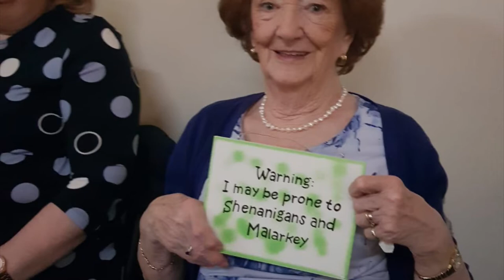Tribute to Rose Reilly